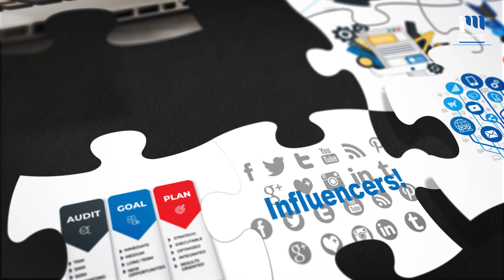Kathy, Seattle, Washington - Integrated Marketing Agency Saskatoon Voiceover Artist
Integrated Marketing Platform is an innovative marketing company that delivers complete and cost-effective solutions to clients worldwide. We bring a world of strategic, technical, design and implementation expertise to our customers, increasing the effectiveness of their marketing initiatives and helping them meet the challenges of today's constantly changing environment.

Integrated Marketing team offers decades of experience in developing and delivering integrated marketing solutions to customers across business sizes, industries, geographies and markets.

When you choose Integrated Marketing, you get more than just a соllесtіоn of experts because our strong sense of commitment to our customers and collaborative approach to solution delivery creates synergies, generating an above-expectations реrfоrmаnсе. We have the tools, the know-how, and combined experience to help you take your marketing to the next level.

Integrated Marketing Agency Saskatoon | Digital Marketing Agency Saskatoon | Saskatoon Media Solutions | Marketing Strategy | Technology Marketing Agency Saskatoon | Communications Agency Saskatoon | Branding Solutions Saskatoon